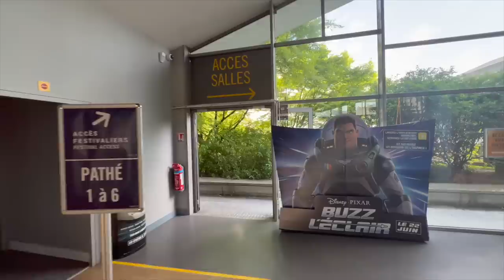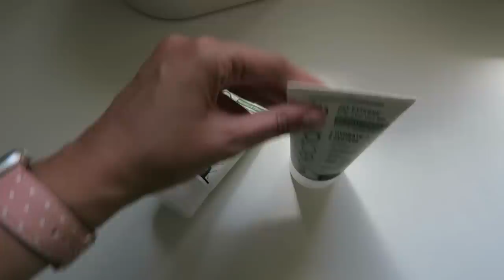VLOGWEEK #3 | C'est l'hystérie totale 🫣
Liens utiles :

- Gel d’aloe vera Nectaloe*